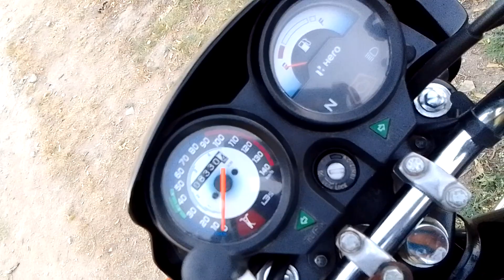Hero Splendor Plus Bs6 for Sale